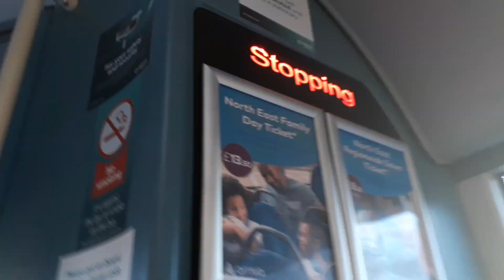NK64 EEX/1584 - Arriva North East wright streetlite DF/wright streetlite max micro-hybrid